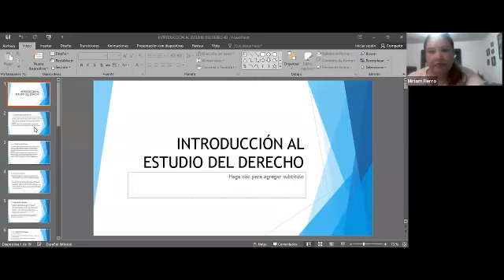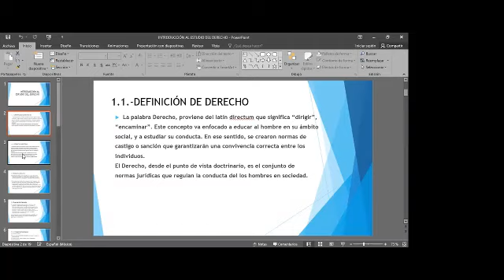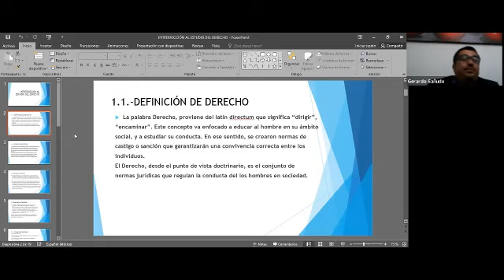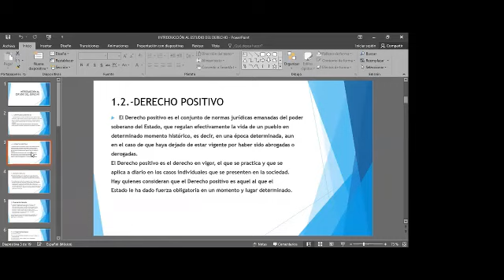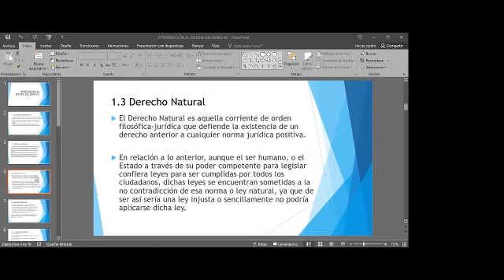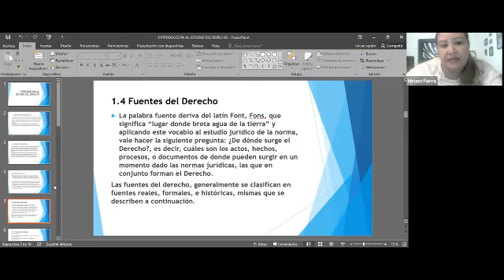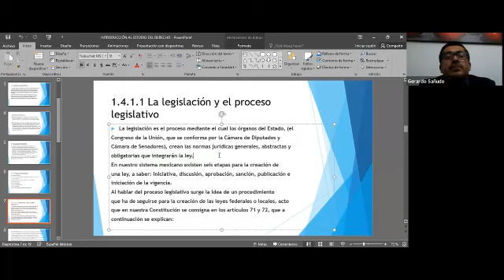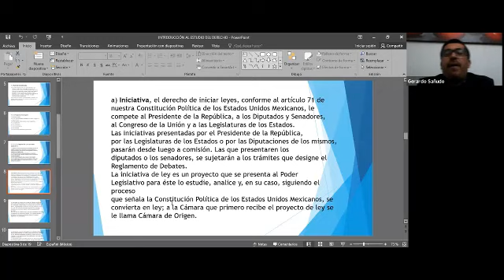Sesión 1.- Introducción al Estudio del Derecho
Lic. Jesús G. Sañudo Gaxiola
Universidad Autónoma Indígena de México
Unidad Virtual
Licenciatura en Derecho
1er semestre
Generación 2020